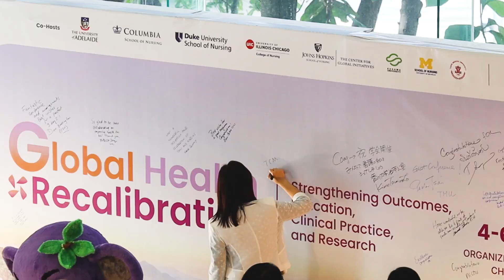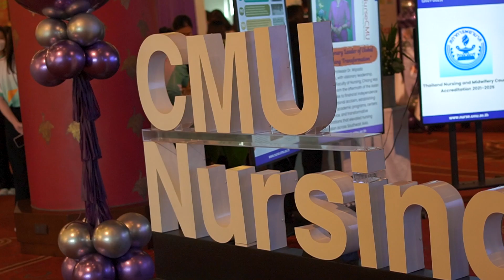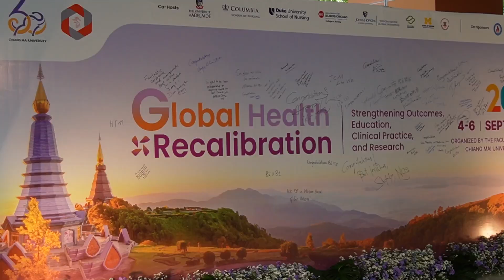2024 Global Health Recalibration Conference by the Faculty of Nursing at CMU, concluded successfully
On September 6, 2024, the 2024 Global Health Recalibration Conference, dedicated to the theme Strengthening Outcomes, Education, Clinical Practice, and Research, concluded successfully.
The event was hosted by the Faculty of Nursing at Chiang Mai University in collaboration with eight leading global educational institutions. These institutions, including the University of Adelaide, Columbia University, Duke University, University of Illinois at Chicago, Johns Hopkins University, Kagawa University, University of Michigan, and Taipei Medical University, played a significant role in the conference's success. The conference, which took place from September 4-6, 2024, was held at the International Convention Center, The Empress Hotel, in Chiang Mai, Thailand.
More than 400 delegates from both domestic and international backgrounds gathered for the three-day event, which featured a vibrant opening ceremony including traditional northern Thai performances. Participants included academics, health researchers, and students from around the globe, representing countries such as Australia, China, Chinese Taipei, Hong Kong, India, Indonesia, Japan, Maldives, New Zealand, Pakistan, the Philippines, Singapore, Sri Lanka, the United States, Vietnam, and Thailand.
The aim was to explore and address critical global health challenges, enhancing health outcomes, education, clinical practice, and research. What was particularly inspiring was the emphasis on interdisciplinary collaboration, which was a key theme throughout the event. This collaboration, fueled by your diverse expertise and perspectives, provided a platform for healthcare professionals from various disciplines to build networks, develop solid health teams, and advance global health at regional and international levels.
The success of the conference was greatly influenced by our esteemed keynote speakers, Dr. Jos Vandelaer from the World Health Organization, Professor Dr. Michael Relf from Duke University, Professor Dr. Chia-Chin Lin, The University of Hong Kong, Associate Professor Dr. Sarah Stoddard, University of Michigan, Professor Dr. Nancy Reynolds, Johns Hopkins University, Associate Professor Dr. Frank Donnelly, The University of Adelaide, and Dr. Lei Cheng, Fudan University. Their valuable expertise and insights set the stage for the thought-provoking discussions and inspiration that permeated the event. We also extend our heartfelt gratitude to our invited speakers and moderators, whose contributions and guidance were instrumental in the conference's success.
The conference, designed to be interactive and engaging, provided a platform for experts to discuss pressing issues in nursing education, research, and clinical practice globally. Invited speakers, moderators, and oral and poster presenters contributed to the rich discourse, and delegates actively participated in the discussions. Their satisfaction with the conference's interactive format and opportunities for networking and learning was evident, making them feel part of the conference's success.
Attendees had the opportunity to engage with a wide range of topics, covering nursing education, research, and clinical practice globally. Oral and poster presenters showcased their research, allowing delegates to explore the latest developments in the field. Participants expressed high satisfaction, noting the conference as a vibrant, interactive forum for learning and networking.
The 2024 Global Health Recalibration Conference marked the seventh international event hosted by the Faculty of Nursing at Chiang Mai University. It continues its tradition of promoting global health knowledge following six successful conferences held in 2001, 2004, 2008, 2012, 2016, and 2020. A key event highlight was a discussion among representatives from the Global Network of WHO Collaborating Centers, which facilitated idea exchange and strengthened partnerships, fostering collaboration and knowledge exchange and reinforcing our commitment to advancing global health outcomes.
The 2024 Global Health Recalibration Conference featured 15 world-renowned speakers and experts. It also showcased 236 research presentations, 120 oral presentations, and 116 poster sessions. In addition, academic exhibitions from domestic and international institutions were held, offering participants insights into the latest advancements and initiatives in global health education and research.